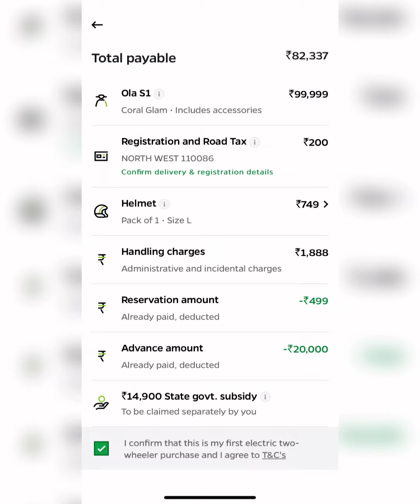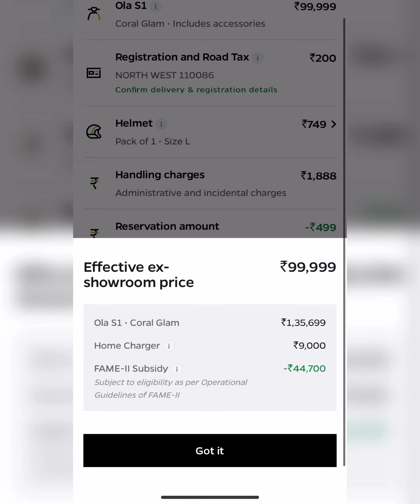Ola Scooter Final Payment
in this video, i mentioned about :-
what is Ola Scooter s1 final payment.
what is break up charges of ola s1 scoooter.
what is price on final payment window.